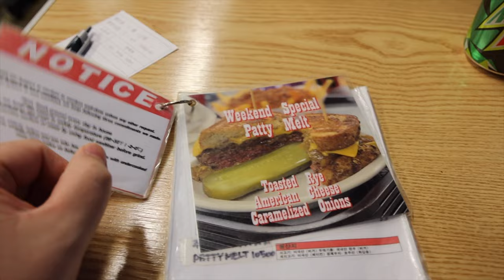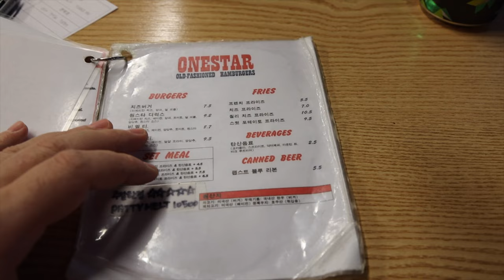Where is the Best Burger in Seoul, Korea??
I've lived in Korea for five and a half years.  New food experiences and culinary adventures are what i live for.  Popular Korean foods like kimchi, bibimbap, bulgogi and bbq are meals that I eat all the time.  But sometimes I just crave good ole American food.  So in the video I show you where I go to cure my burger cravings in Seoul.

Restaurant location link:

[Naver Map]
One Star Old Fashioned Hamburger
서울 강남구 논현로26길 23

The gear that I used for this video:
Canon EOS R (Amazon)
Canon 10-18mm (Amazon)
Canon 24-105mm (Amazon)
Canon 50mm (Amazon)
Zoom H6 (Amazon)
DJI Osmo Pocket (Amazon)
Manfrotto mini tripod (Amazon)